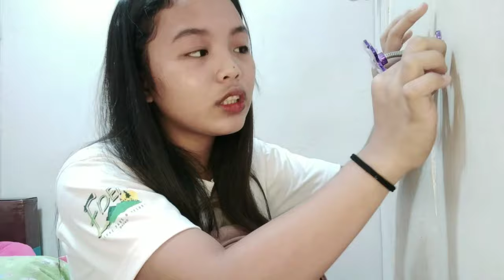BAG RAID/What's on my Bag(Happy 600 Subscribers!!) |Kizza Dale